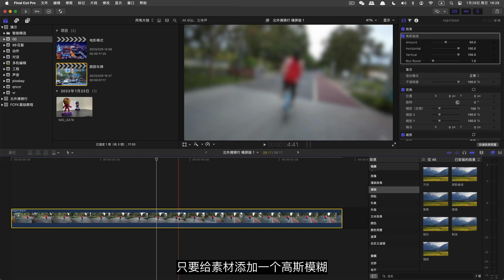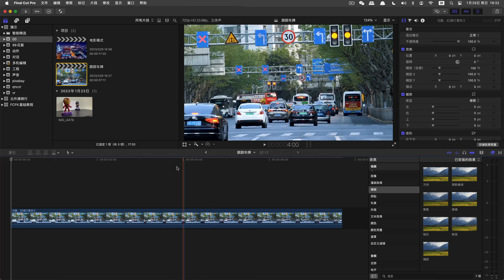【1分钟学会FCP】制作自动跟踪马赛克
使用Final Cut Pro制作自动跟踪移动目标的马赛克效果